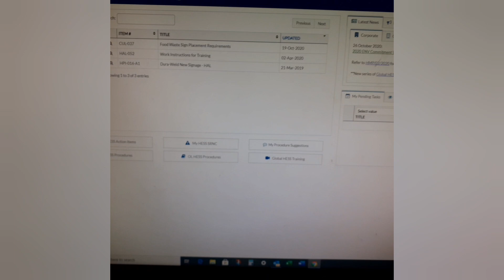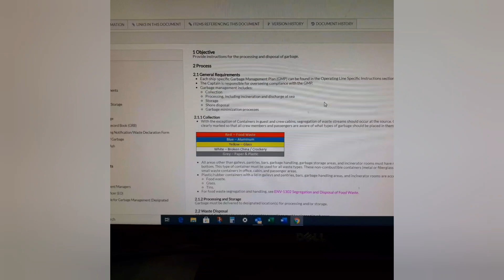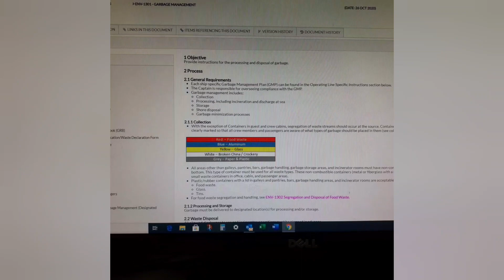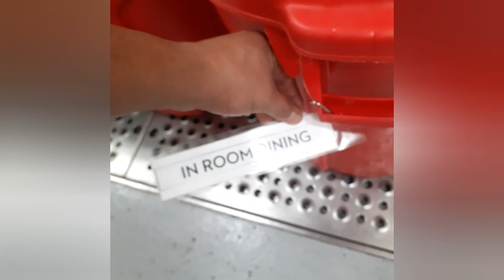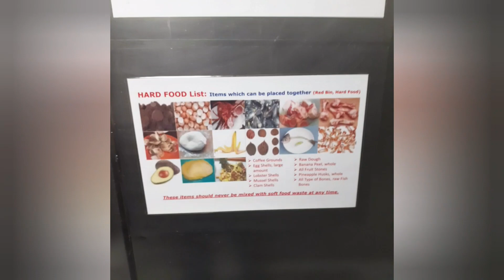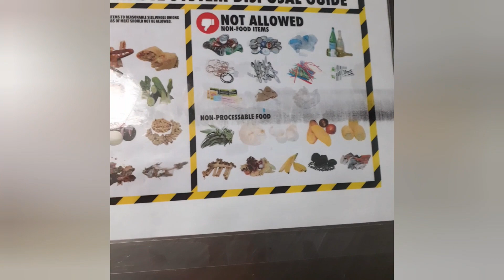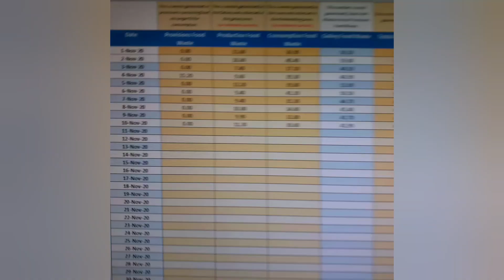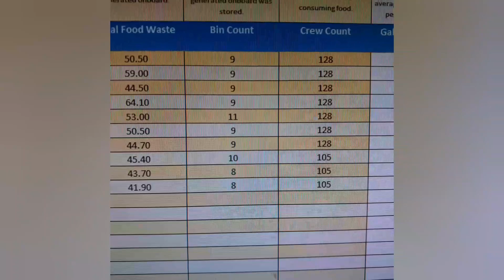Garbage Management Paano nga ba iproseso ang basura sa barko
Save the Environment and Marine Life